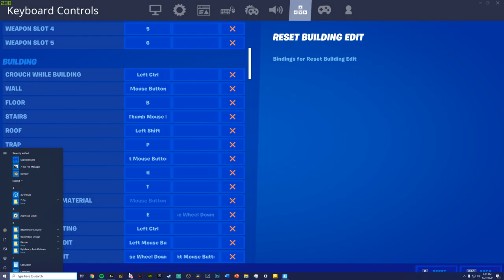SkyrFX setting for PC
Just my setting